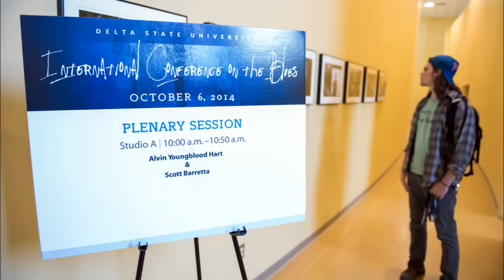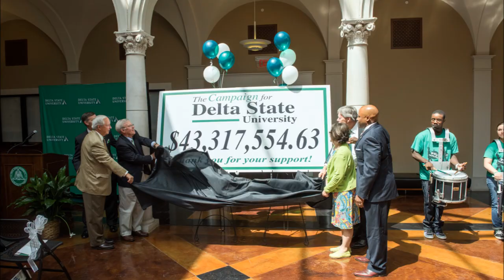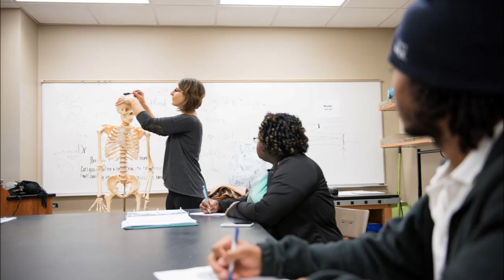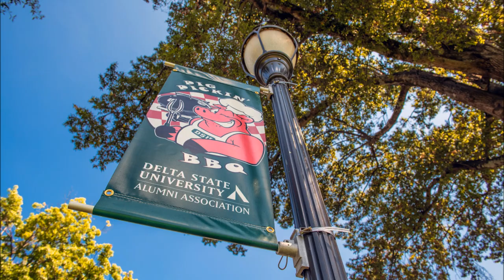Fall Semester 2014 in Photos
As we watched the leaves change from green to red, yellow, brown, and orange, many memorable moments were made on campus. From the International Blues Conference to Pig Pickin' and the Margaret Wade Statue Dedication, being a part of the Delta State family has never felt so good. Statesmen, take a few minutes to reflect on your fall 2014.